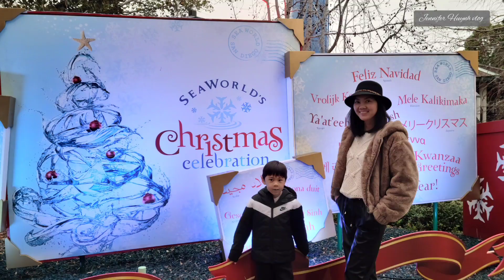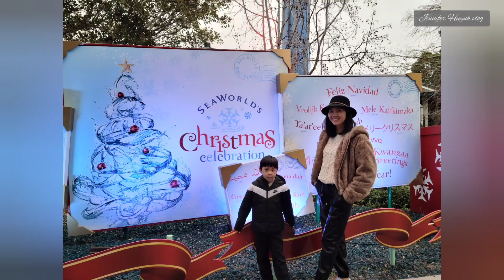Noel ở Công viên SeaWorld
Đi SeaWorld San Diego coi mấy shows cá heo, cá voi biểu diễn trong dịp Noel đến tết tây có nhiều cảnh đẹp để chụp hình.
Nếu quý vị đến Cali thì SeaWorld cũng là 1 địa điểm nên dẫn các em nhỏ đến chơi.